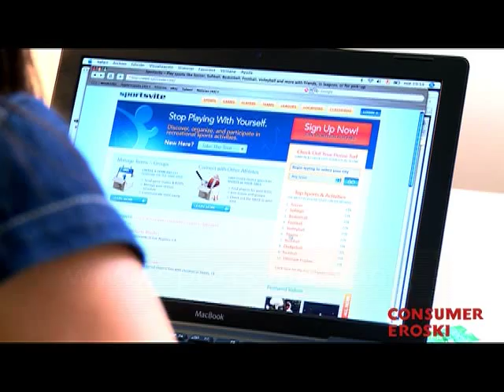Organizar partidos por Internet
Artículo de CONSUMER EROSKI sobre "Sportsvite", una nueva red social dirigida a aficionados al deporte que buscan compañeros o rivales de equipo por Internet. CONSUMER EROSKI es la publicación gratuita de la FUNDACIÓN EROSKI que trata de orientar a los consumidores para que acierten en las decisiones de su vida diaria.